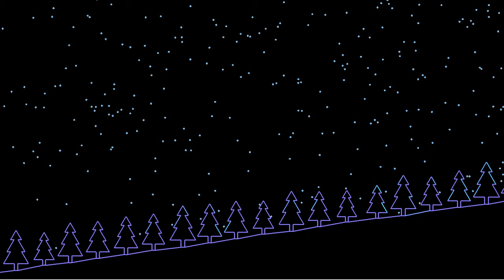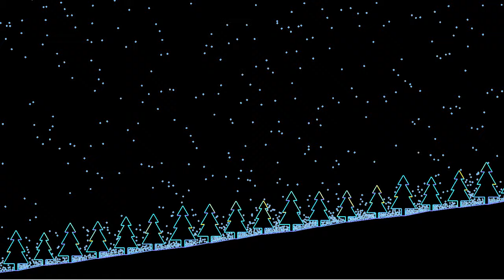Let it snow! (4K, crf 28)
Jolly Yuletide y'all! As has by now become a tradition on this channel, here is a little Christmas-themed entertainment, based on my Lennard-Jones code. Hope you enjoy it!
The pine trees and ground are made of repelling segments, while the snowflakes are randomly generated particles interacting via a Lennard-Jones potential, subject to viscous friction and gravity. The color of the segments changes with the time-averaged pressure experience by them: segments hit by more snowflakes take on a warmer color.

Tree color - Viridis by Nathaniel J. Smith, Stefan van der Walt and Eric Firing